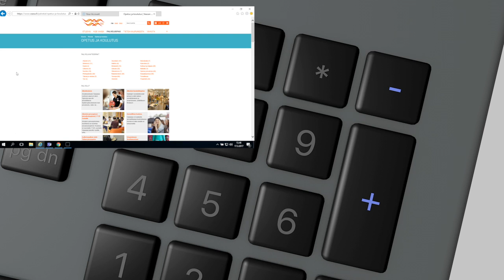Browser och textstorlek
Förstora och förminska innehållet i browsern med ctrl-knappen och minus/plus/noll